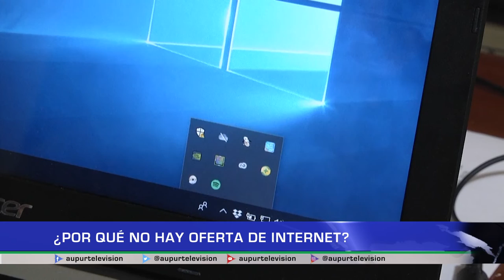¿Por qué no hay oferta de internet?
Conozca las razones por la cuales no se ha podido incrementar el número de usuario del internet ofrecido por AUPUR televisión.